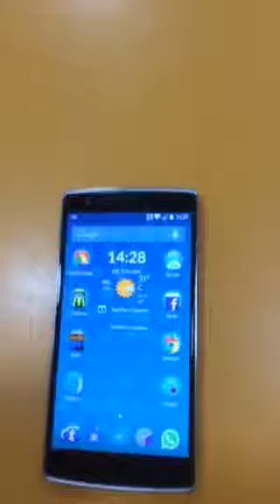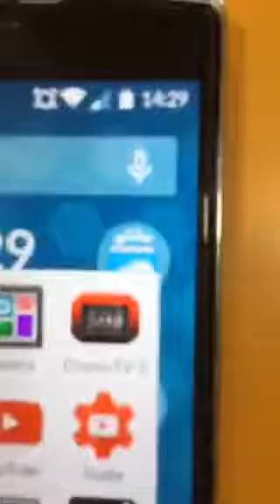Grabar vídeo con móvil: kit de gadgets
"Desde Alicante" es el blog de Jorge González del Arco.

En este vídeo te muestro algunos de los gadgets que utilizo para grabar mis vídeos para YouTube, Facebook o Periscope.

Durante esta grabación, el kit está formado por:

1.- Smartphone OnePlus One (Android).

2.- iPad Air 2 (iOS).

3.- Trípode

4.- Gadget ShoulderPod.

5.- Dos micrófonos de tipo lavalier (uno es el Rode SmartLav+).

6.- Varios adaptadores mini-jack.

7.- Varios alargadores mini-jack.

8.- Multiplexor mini-jack.

Puedes encontrar todos estos gadgets (y otros muchos) en la página de Periscope de mi blog: